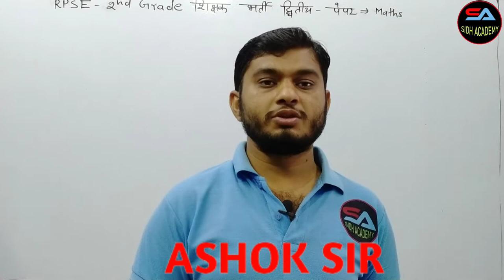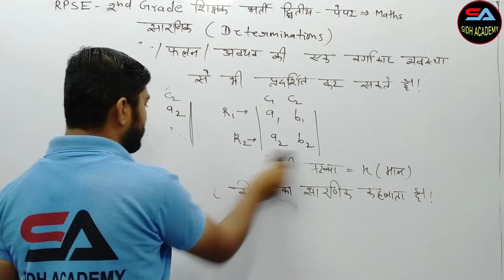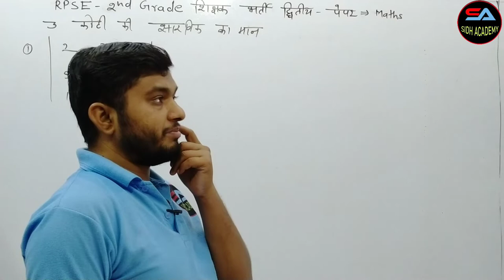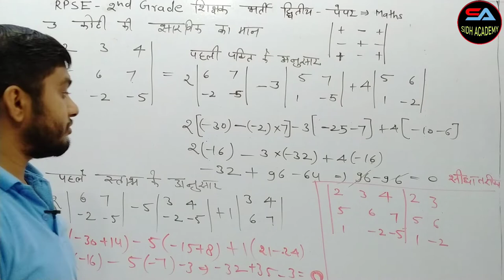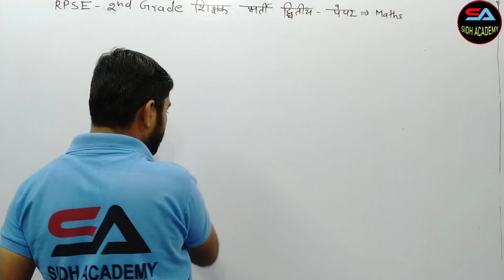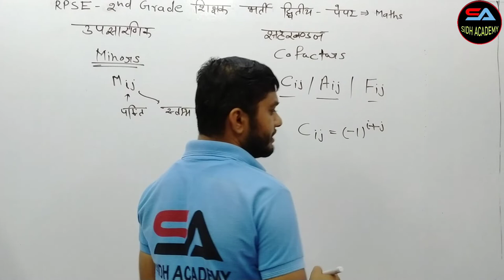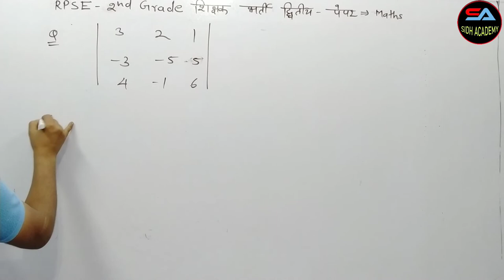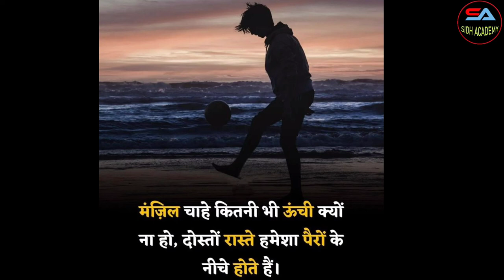RPSC - 2nd Grade Teacher : Mathematics, 2nd - Paper , determinants By Sidh Academy L - 54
In this video you are going to learn RPSC - 2nd Grade Teacher Vacancy 2022-23, 2nd - Paper Mathematics Class-54 . This lecture is very useful for 2nd - Grade Teacher  aspirants for preparation of Maths 2nd Paper Examinations.
 Sidh Academy is offering the best coaching classes online and Regular modes. Therefore Sidh Academy is The top best Online 1st Grade , 2nd Grade , B.Sc. Engineering IAS , UPSC Maths Optional Coaching Academy Classes in  Jodhpur .

India's No-1 Renowned & Leading Faculty for 1st Grade , 2nd Grade   IAS, IFoS , UPSC CSE Civil Service Examinations Maths Optional by ASHOK SIR  Top Best Maths Optional Coaching  Academy Classes free Lectures Online in Jodhpur